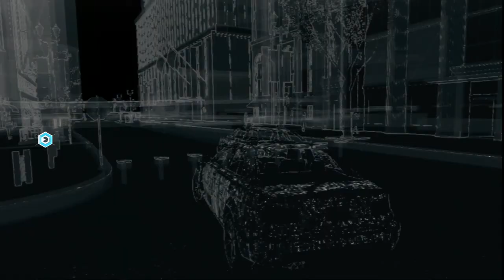Recenzia #2 WATCH_DOGS |720p| Sk PS3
Čafko Pafko!
Máme tu nový diel z recenzii. Táto recenzia bude o hre WATCH_DOGS :) Veľmi očakávanej hre či už odomňa ale aj celkovo.